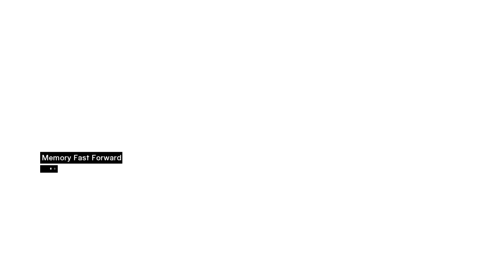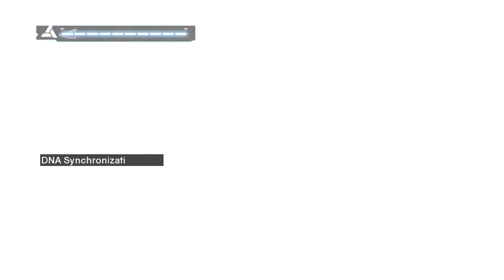Lets Play Assassins Creed - Part 11 (Second Target: Talal)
Hello again guys and welcome back for our Second Assassination Talal The Slave Trader Of Jerusalem!